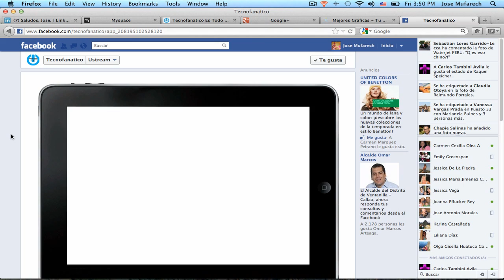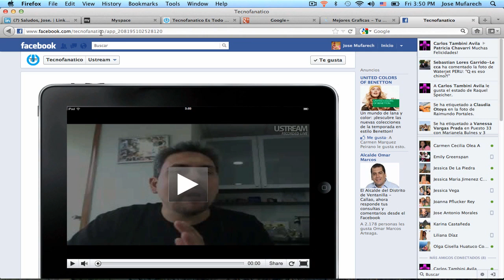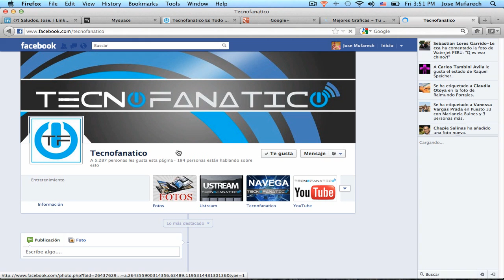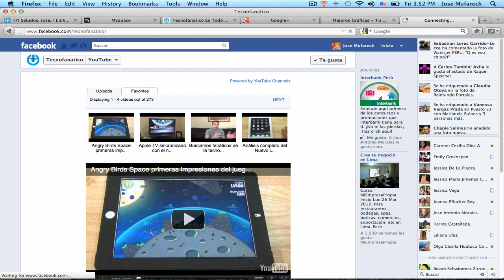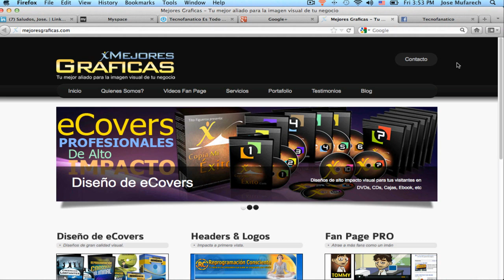Cómo mejorar tu fan page de Facebook -imagen de la empresa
En este video recomiendo a la empresa por el trabajo profesional que hacen, en cuanto al desarrolla web, ya sean páginas de fan, páginas web, logos, introducciones y muchas otras cosas mas y sobre todo a un increíble precio.
Recomiendo 100% a Edwar y su empresa mejores gráficas, por el excelente trabajo que hacen. En el video uno puede apreciar el profesionalismo de su trabajo en cuanto al logo y nuestra Fan Page en Facebook, si están interesados pueden contactarse visitando su página web: